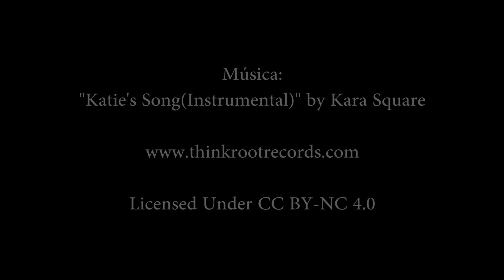Caminhando pela mata calcária em Mambaí-GO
Uma super trilha pela mata calcária, banho de rio e visita de grutas em Mambaí.